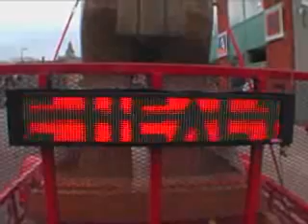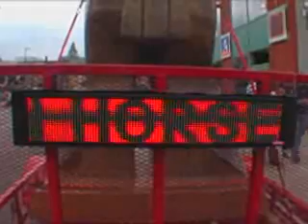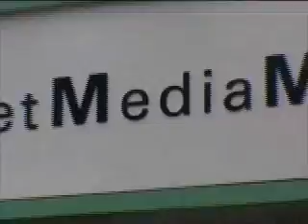MPtv-The Trojan Horse-a warning about Health Care Privatization 28 August 2007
MPtv presents an interview with Louis Rodrigues a health care worker from Kingston, Ontario. A 15 foot historical replica of a Trojan Horse is on display in Ottawa today courtesy of the Ontario Health Coalition. This horse will travel through 60 communities this summer, and has been assigned the task of warning us of the dangers of health care privatization. Not only is this a Provincial concern but all Canadians should be aware of the changes and the future of our Health Care system.
This video is published by an elected representative of the federal government of Canada, the Hon. Garth Turner MP, under authority granted by parliamentary privileges ascribed to that elected member under the laws of Canada.

mptv
Videographer: Bruce Sutherland